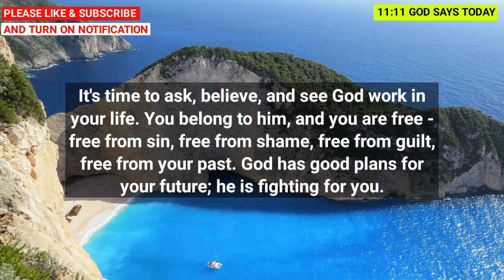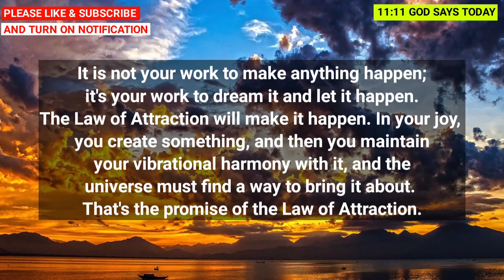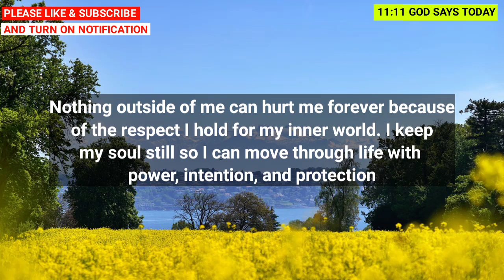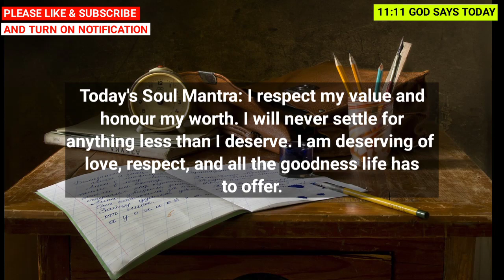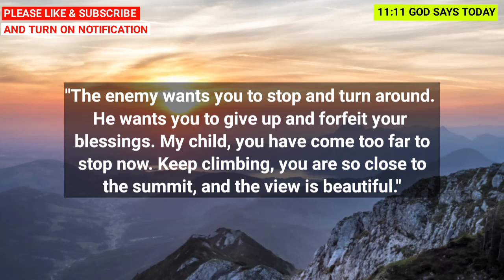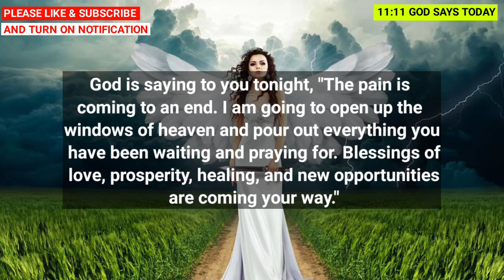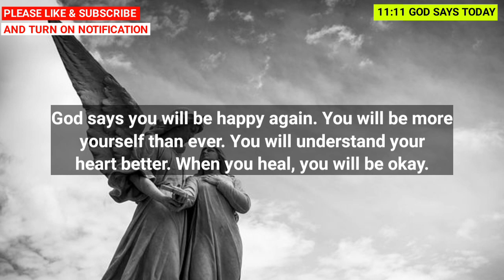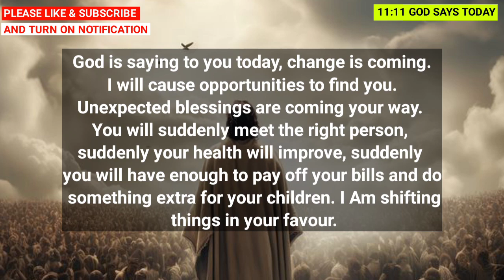God Says, This is your Last Chance for Receiving My Secret Message!! Jesus Says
Big Alert 🚨Your address is about to change...✝️god message for you today

Angels says, Tomorrow is an worst Day in your life because you are about to...God message for you

God says, You are about to get a huge amount of wealth 🤑 God message for you

11:11😱Angels are saying, Know before 17 July 2023 ✝️God Message ✝️

11:11✝️Angels Are Saying, Big Alert Please stay alert as someone has planned to..God message for you

God Message: Don't scared, if you open it now, you will be entering a..

Tomorrow Morning, You Will Receive Good News from God... Open Before.!! jesus Says ✝️jesusmessage

God Message For You Today | | Am
With You in Your Sorrow if You Listening
To Me | Lord Jesus Helps

Someone from your past is coming back
and planning to do this on Saturday
Jesus Says

God message for you today, open this message before tomorrow 🌅 Lord Jesus message

today affirmation affirmation affirmations for success affirmations for positive thinking affirmations for confidence morning affirmations for success i am daily affirmations morning affirmations affirmations
for success positive affirmations affirmations for wealth money affirmations affirmations for sleep god blessings message 11:11 urgent message from god god's message today radiate positivity 11 11 angel message today angel message for you angel message for me today a little angel message abundance mentality universal laws

videos have a license allows commercial use of them.

Credits:👇
Voiceover - Lord Jesus Message
Video - Pixabay